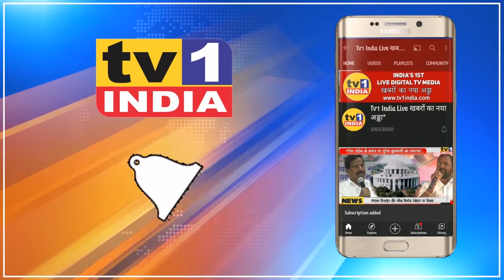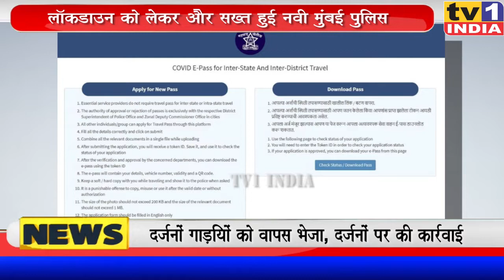Navi Mumbai: लॉकडाउन का उल्लंघन किए तो खैर नहीं, सख्त हुई पुलिस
कोरोना महामारी को देखते हुए नवी मुंबई पुलिस लॉकडाउन का कड़ाई से पालन कराने में जुट गयी है. आज वाशी टोल नाका समेत नवी मुंबई के 8 एन्ट्री और एक्जिट प्वाईंट पर पुलिस की तगड़ी चेकिंग देखने को मिली.